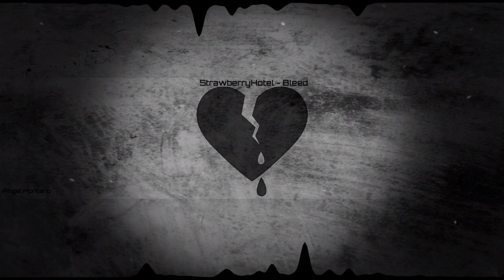[Electrónic/Sad] StrawberryHotel - Bleed